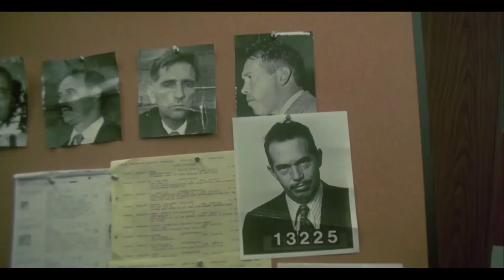DILLINGER : Opera Prima de John Milius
Dillinger, película de los 70 que narra la vida del famoso gánster es la opera prima del maravilloso director John Milius famoso por escribir guiones como Apocalypse Now o dirigir películas como Conan el barbaro.
Una película de acción trepidante con un reparto de lujo que no puedes dejar de ver